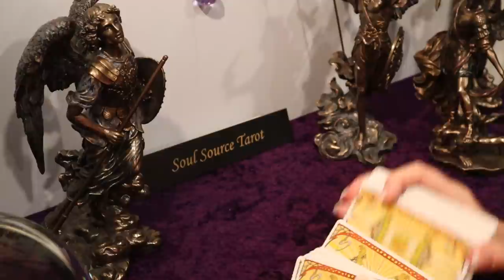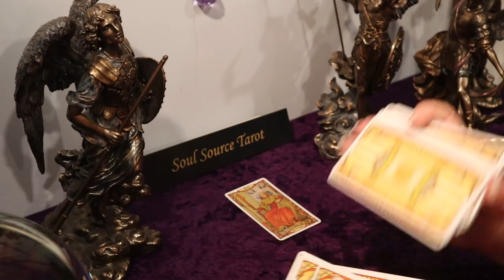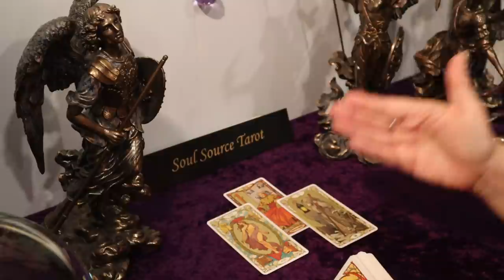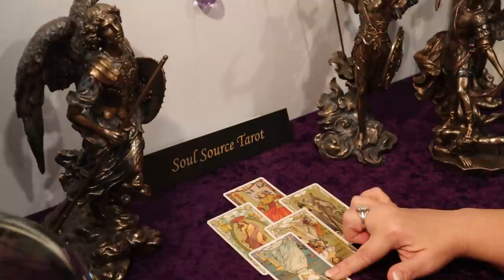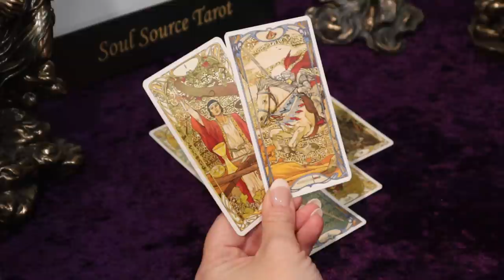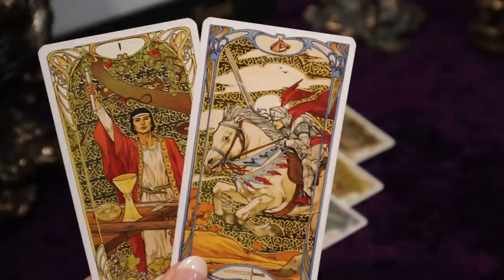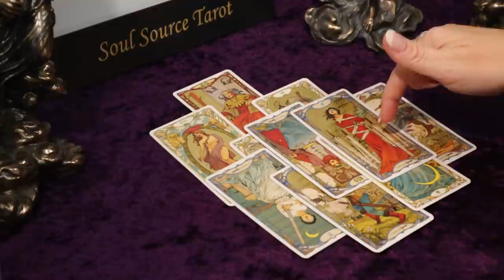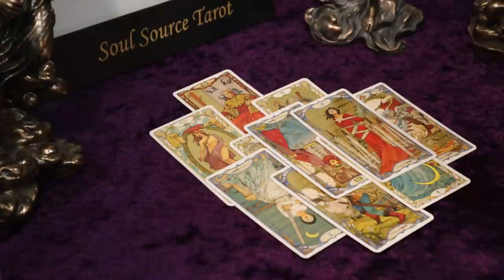The Daily Vibe ~ It's Action Time ~ Daily Tarot Reading